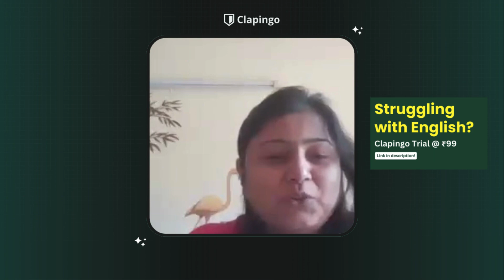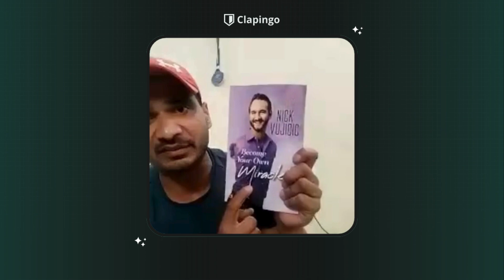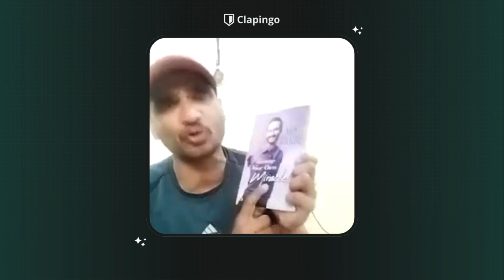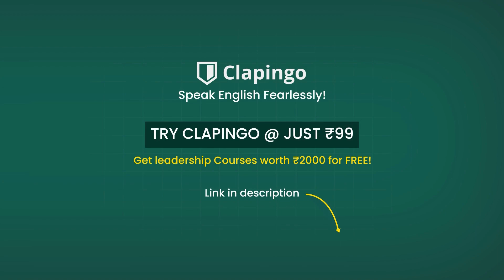English Conversation | Deepak Pandey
English Conversation
Clapingo Conversation

Thank you so much each and everyone for watching the video🙏😊❤️